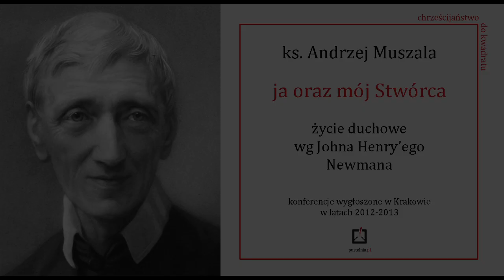ks. Andrzej Muszala- John Henry Newman- Ja oraz mój Stwórca- 20